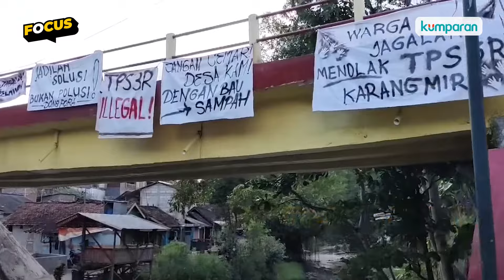Sampah di Yogya Menumpuk, Pemda DIY ‘Buka Kembali’ TPA Piyungan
Pemerintah Daerah Istimewa Yogyakarta (Pemda DIY) terpaksa “membuka kembali” TPA Piyungan setelah kemunculan tumpukan sampah di jalan protokol di Kota Yogyakarta. Total akan ada 750 ton sampah dari Kota Yogya yang digeser ke TPA Piyungan. Sebelumnya sampah menumpuk di tengah pembatas Jalan Gejayan. Sampah-sampah tersebut pun menimbulkan bau tak sedap.

Selengkapnya simak video di atas.